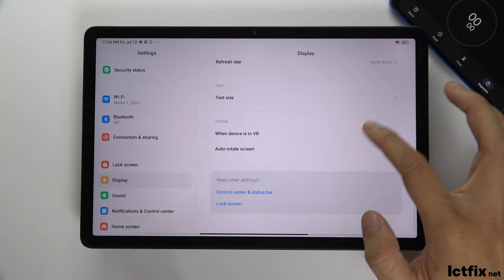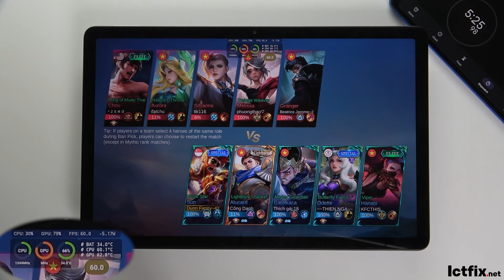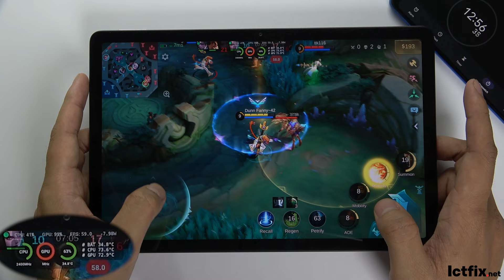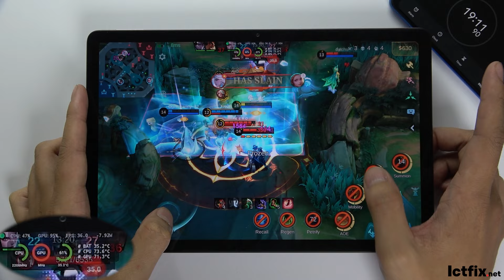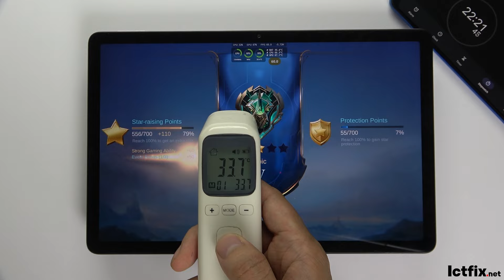Xiaomi Redmi Pad SE Mobile Legends Gaming test MLBB Update | Snapdragon 680, 90Hz Display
Xiaomi Redmi Pad SE Specs
Display: 11" IPS LCD
OS: Android 13
CPU: Snapdragon 680
RAM: 4 GB
Storage: 128 GB
Battery: 8000 mAh 10 W